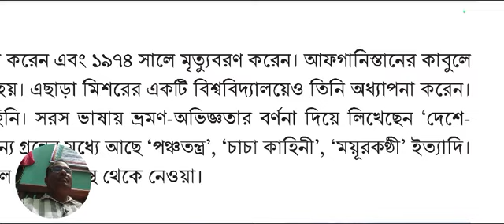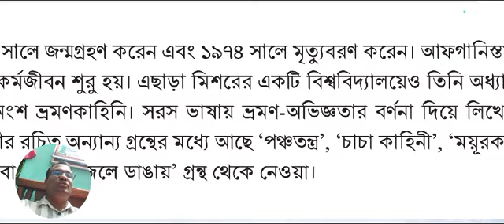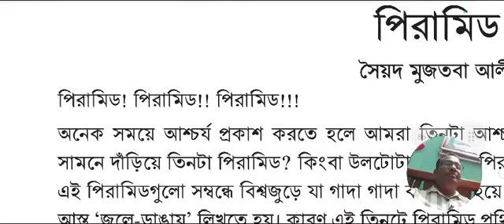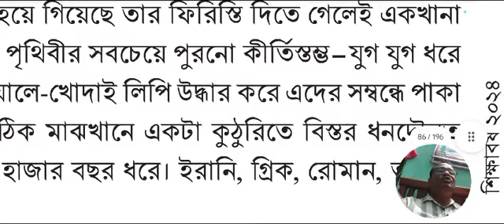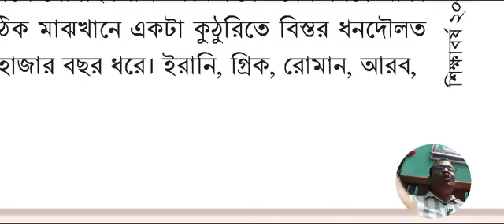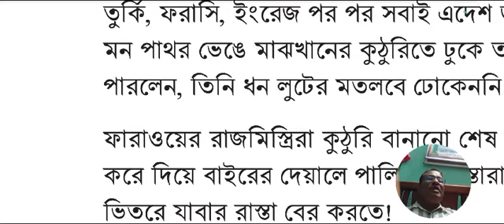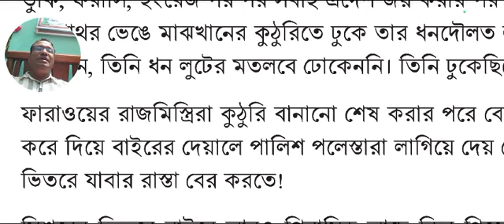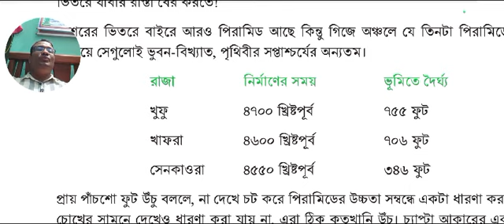পিরামিড | সপ্তম শ্রেণি বাংলা | বিস্তারিত আলোচনা ও সারাংশ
পিরামিড" অধ্যায়টি সপ্তম শ্রেণির বাংলা পাঠ্য বইয়ের একটি গুরুত্বপূর্ণ অংশ। এটি প্রাচীন মিশরের বিস্ময়কর স্থাপত্যের গল্প বলে। এই ভিডিওতে পিরামিডের ইতিহাস, নির্মাণ কৌশল, এবং এর ঐতিহাসিক গুরুত্ব নিয়ে আলোচনা করা হয়েছে।
This video explores the "Pyramid" chapter from the 7th-grade Bangla textbook, discussing the fascinating history of ancient Egyptian pyramids, their construction, and historical significance.

ভিডিওটি দেখে পিরামিড সম্পর্কে বিস্তারিত জানুন।